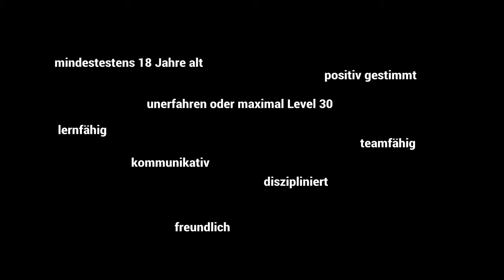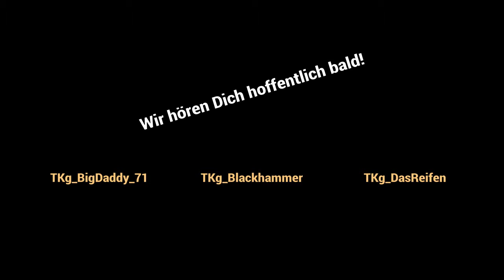TKg Rainbox Six Siege Clan